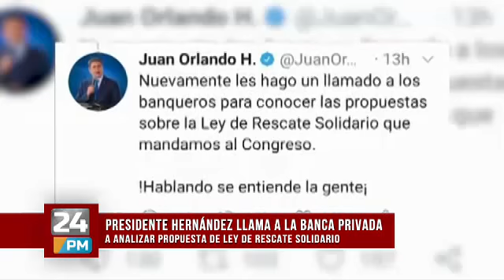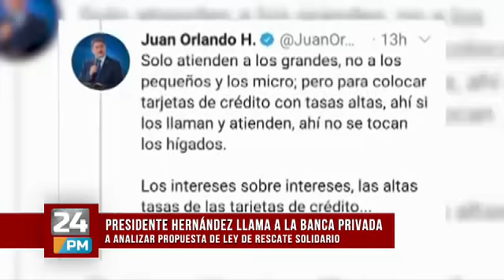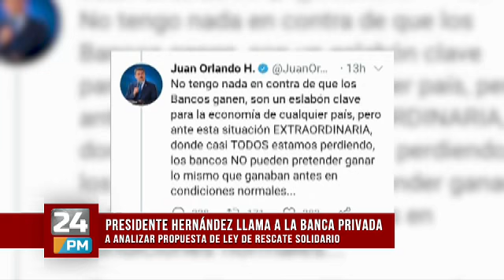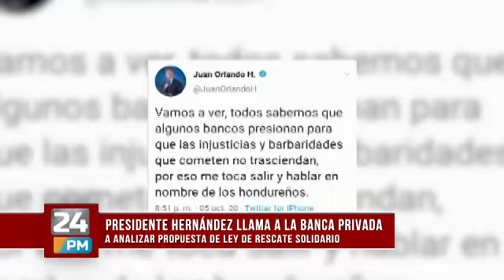Presidente Hernández llama a la banca privada analizar propuestas sobre la Ley de Rescate Solidario